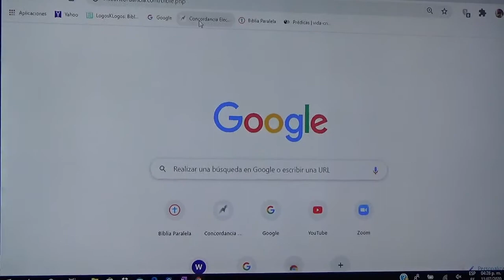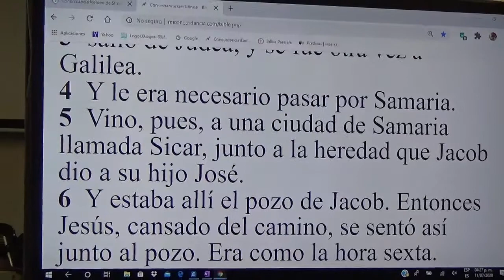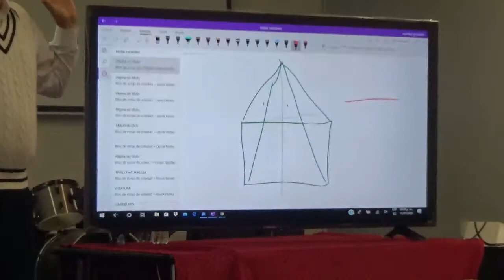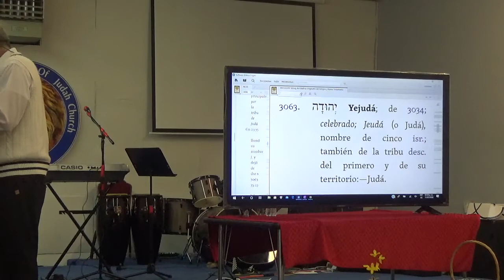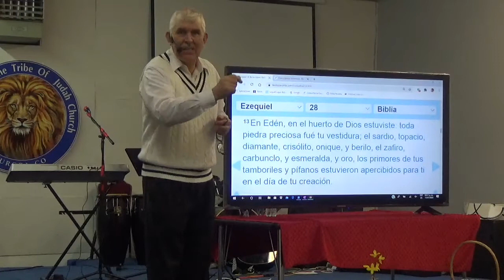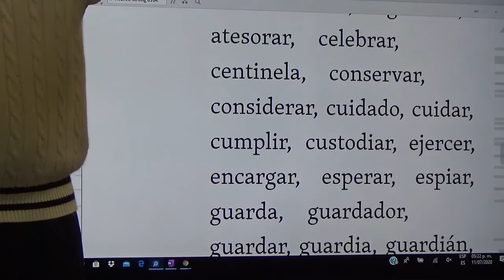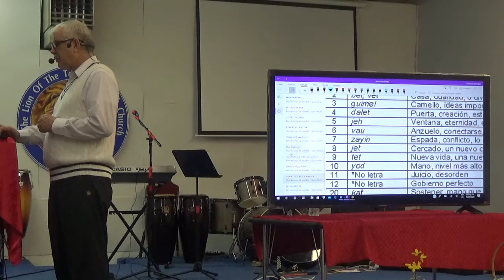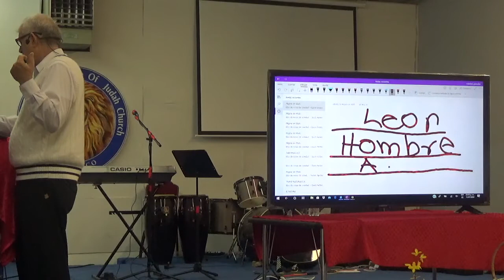PUERTAS ( JUDA ALABANZA)